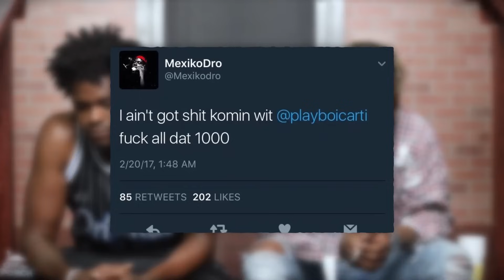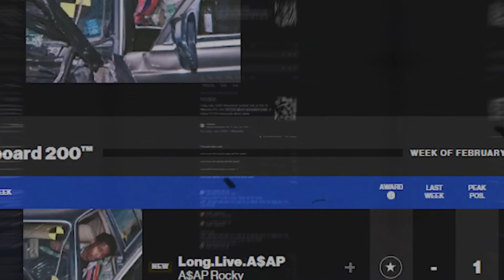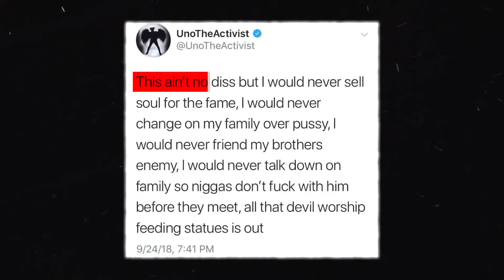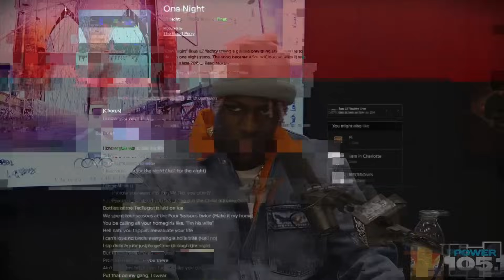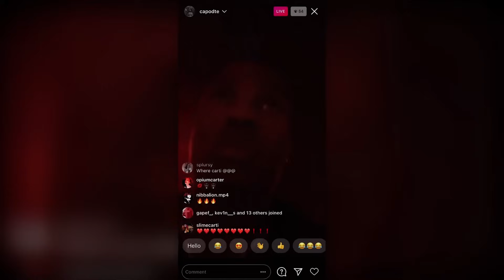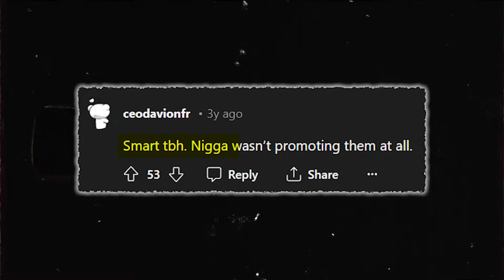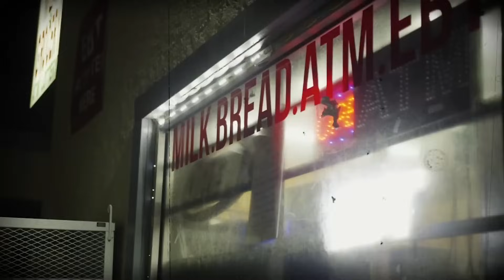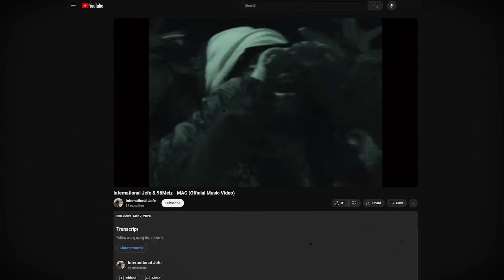How Playboi Carti Destroyed These Rappers Careers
He left those closest to him...

0:00 Intro
0:33 Playboi Carti V Awful Records (Mexikodro & Father)
06:44 Playboi Carti V Splurg Gang (Uno & Fauni)
13:20 Playboi Carti V Old Opium (Unky, Capo, Jefe)
21:40 Conclusion